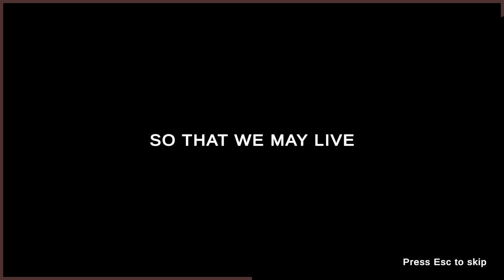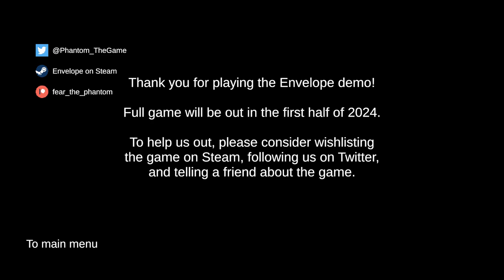Envelope | Demo Gameplay | Your night takes an eerie twist at this convenience store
Cool experience, with more eerie/creepy vibes than scary.  It definitely makes me interested in seeing what comes next, though I do wish I could have finished all of the tasks for my job :/